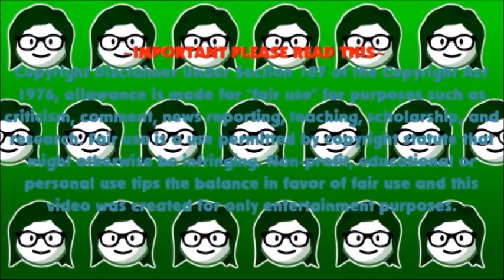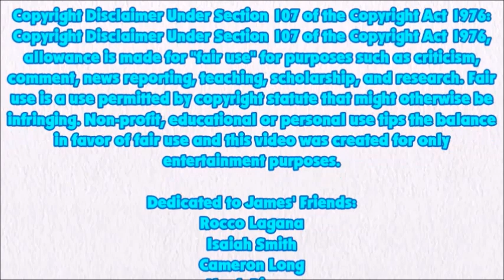Blue's Clues: Skidoo Sunday - Episode 124 - Banjo Bunnies' Music Video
Today, we skidoo to the Banjo Bunnies' Music Video from Blue's Big Dance Party